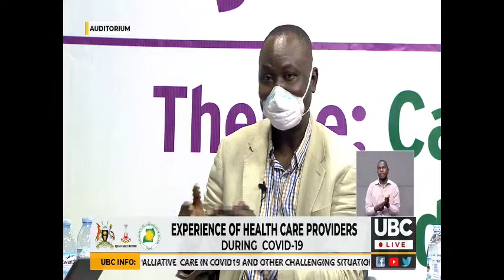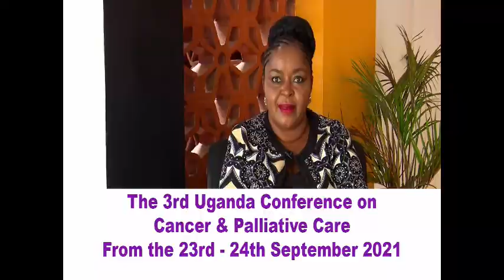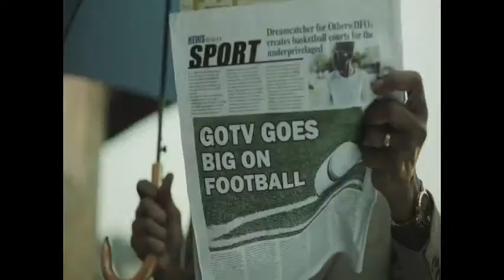LIVE: 3rd Uganda Conference on Cancer and Palliative care in Uganda || 23rd SEPTEMBER , 2021